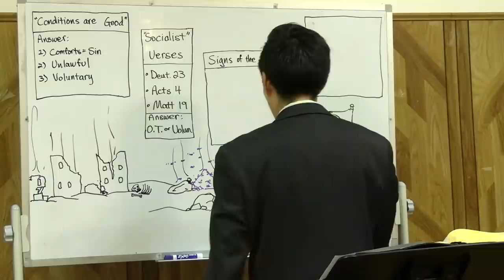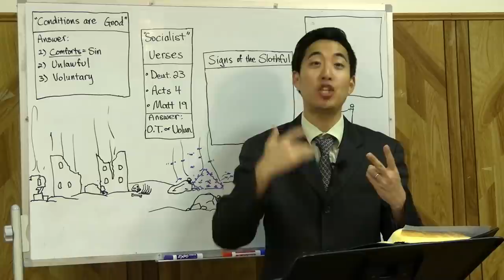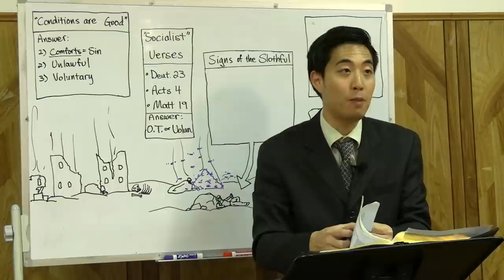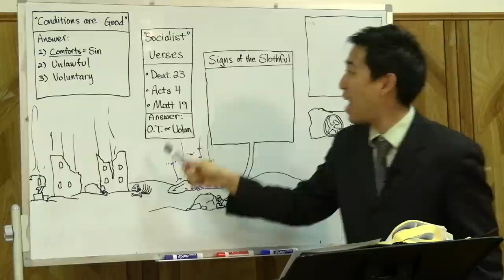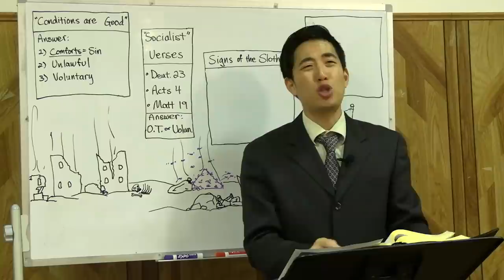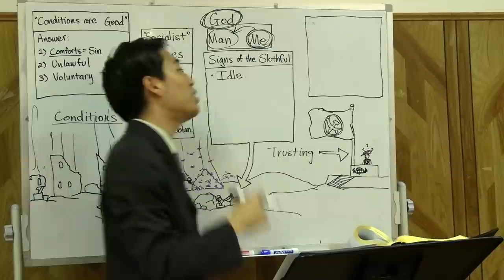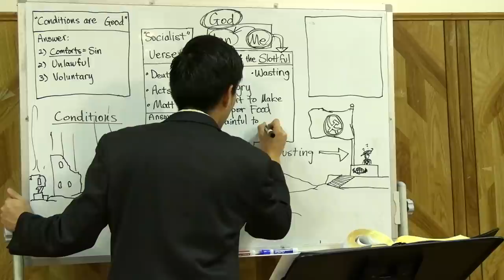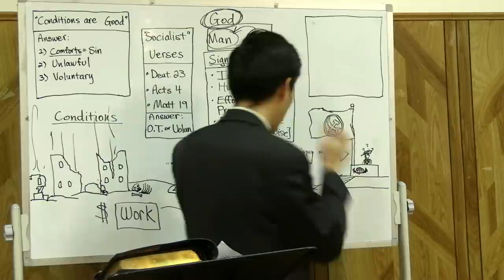Biden's Socialist America | Dr. Gene Kim